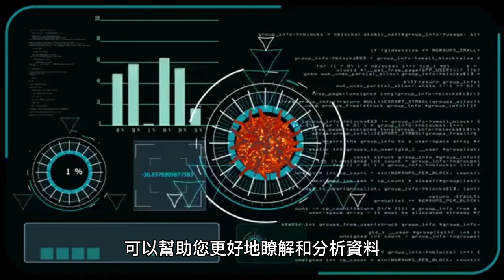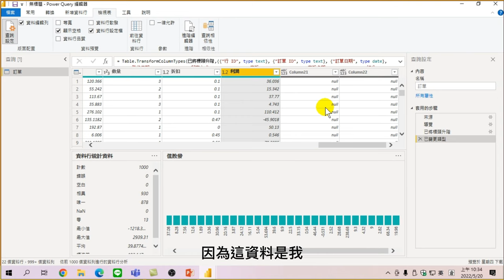10看資料行統計資料圖表達的意義【用Power BI 做大數據分析】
【課程大綱】
在Power BI中，資料行統計資料圖表可以幫助您更清晰地瞭解資料的分佈情況和資料品質。資料行統計資料圖表包含多個圖表。這些圖表可以顯示資料的分佈情況，包括最小值、最大值、中位數、平均值、標準差等統計數據。資料行統計資料圖表是一種非常有用的工具，可以幫助您更好地瞭解和分析資料，從而做出更好的商業決策。